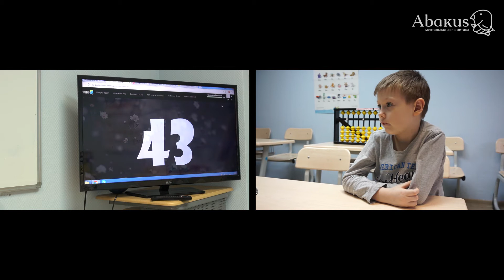Ментальный счет Никиты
Ментальный счет

Ментальная арифметика (абакус) – это готовая оригинальная система развития интеллекта. Абакус формирует умственные и творческие способности вашего ребенка. Ментальная арифметика очень хорошо помогает ребенку быстро развиваться и познавать новый интересный мир.